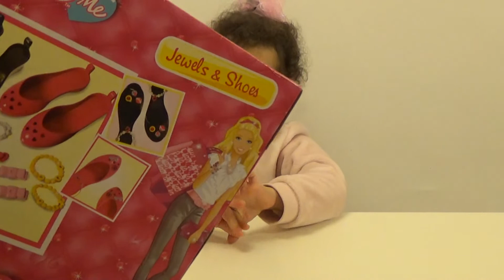Барби и Я ( Украшения и Обувь ) - Обзор / Barbie & Me - ( Jewels & Shoes ) - Review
Обзор блестящих туфелек Барби с бантиками и модными ремешками. Сандра модница ...

Review brilliant Barbie shoes with bows and modern straps. Sandra fashionista ...

Самое главное - СПАСИБО , что смотрите нас!

Until we meet again on Channel Boys and Girls ...